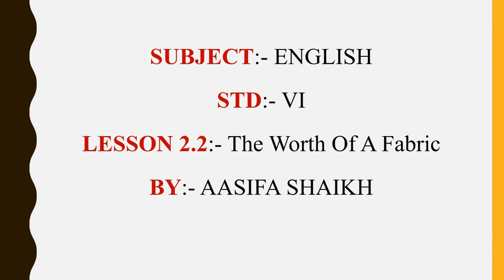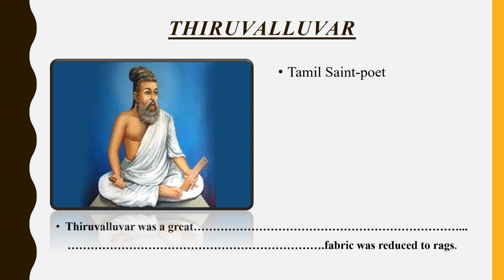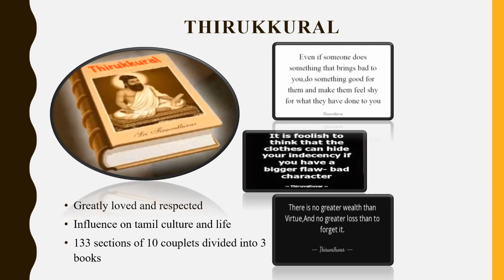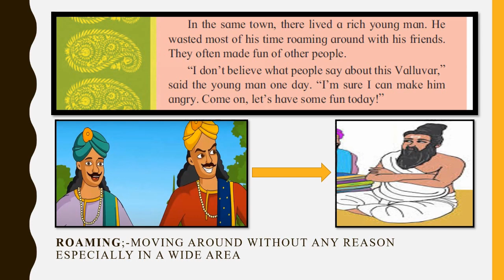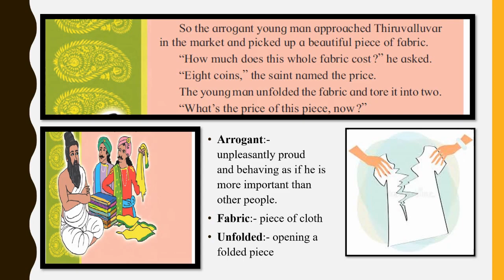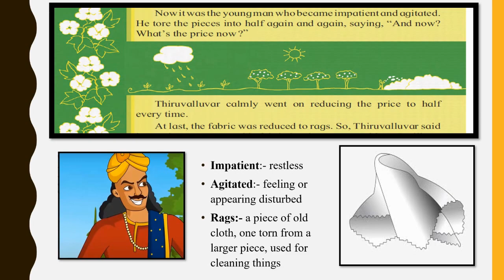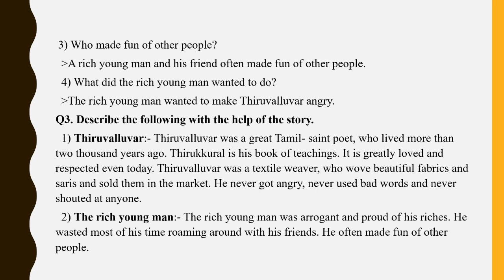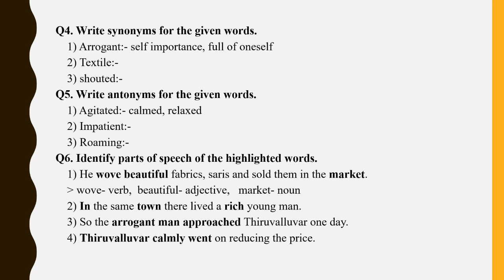Standard: VI , Subject: English , Topic: Chapt 2.2;The Worth of a Fabric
This Video is Presented by Aasifa Shaikh ,explaining the lesson 'The worth of a Fabric' for standard VI.